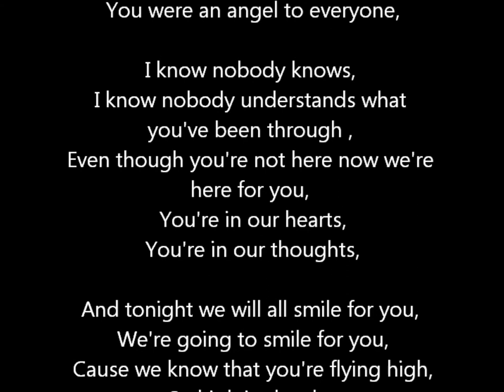RIP, Natasha Canfeild Tashafett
This is for my sister Natasha, i love you.
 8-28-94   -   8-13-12